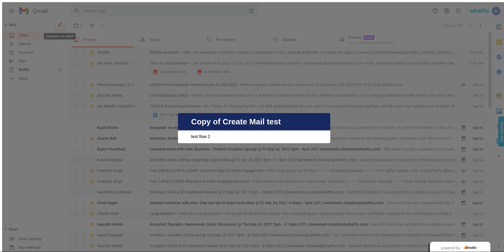Copy of Create Mail test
test flow 2